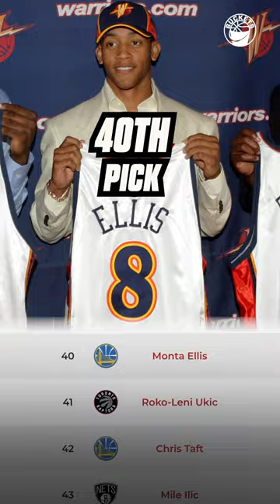Monta Ellis Was A BAD DUDE 😤 | Y'all Musta Forgot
the face of the warriors before steph curry, monta ellis was a certified bucket. @lajethrojenkins reminding y'all how tough he was.